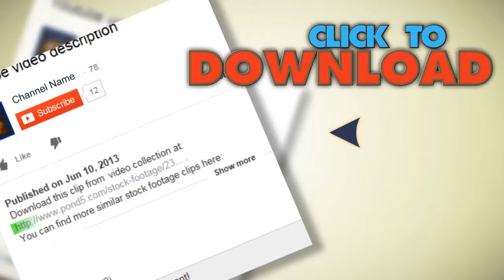Automated Machine. Stock Footage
You have watched Automated Machine. Stock Footage"